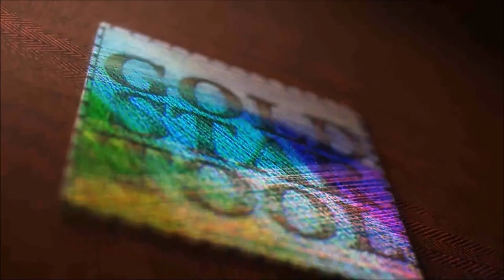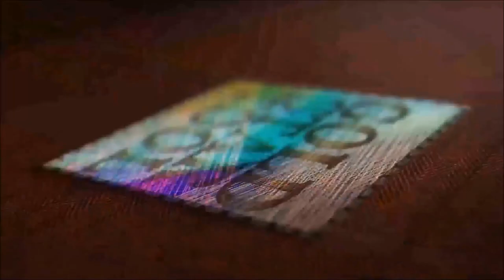Product Showcase - JUKI MB-1373 Button Sewing Industrial Machine - Goldstartool.com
In today's video, David showcases the JUKI MB-1373 button sewing industrial machine. He shows the accessories included when you buy it, and demonstrates how it works using a fabric.